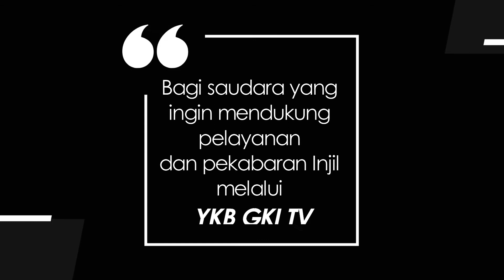YOUTH FOR CHRIST 021 - BERKARYA PENUH HIKMAT